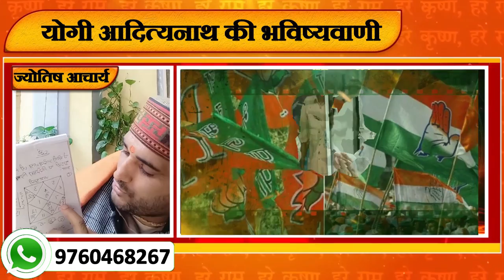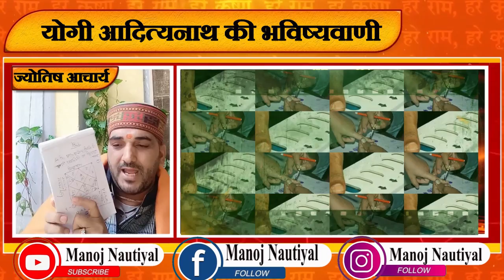Yogi Adityanath पर श्री मनोज नौटियाल की चमत्कारी भविष्यवाणी अब लिखेगी एक नया इतिहास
हमारे चैनल sn news पर  उत्तर प्रदेश विधानसभा चुनाव से पूर्व  दिसंबर माह में की गई पंडित मनोज  नौटियाल जी द्वारा की गई भविष्यवाणी बिलकुल सटीक साबित हुई, अब हमारे पंडित मनोज नौटियाल जी 2024 लोकसभा चुनाव मध्य मोदी जी की कुंडली पर प्रकाश डालेंगे